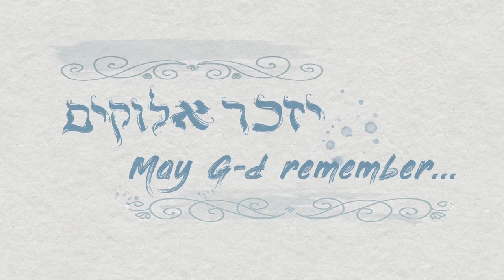Pesach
The Chief Rabbi's D'var Torah for Pesach.